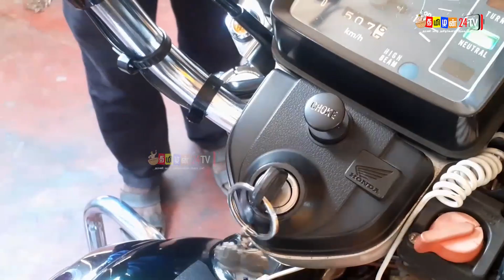விபத்துக்கள் தடுக்க முன்மாதிரியான பொறிமுறை யாழில் வடிவமைப்பு!